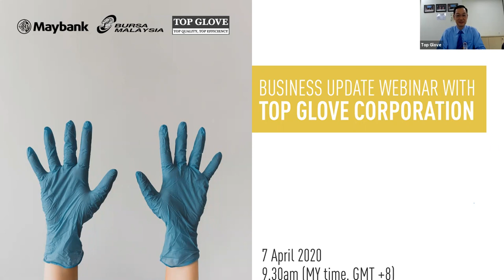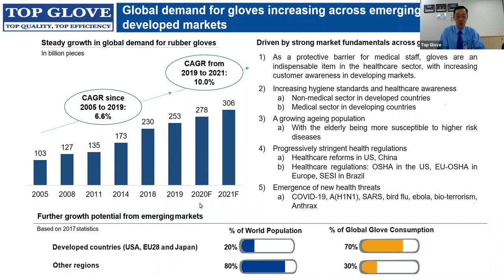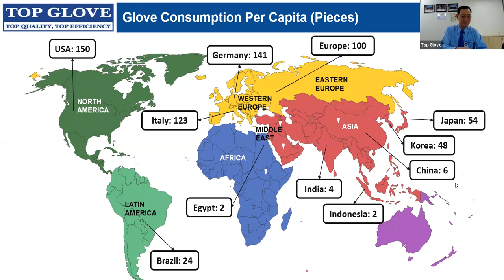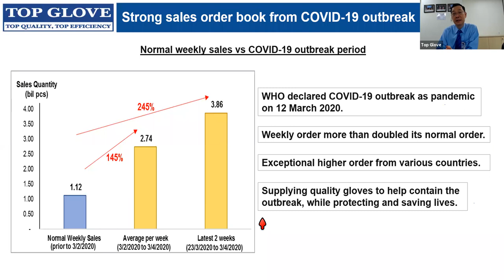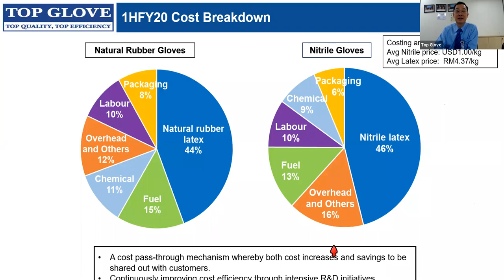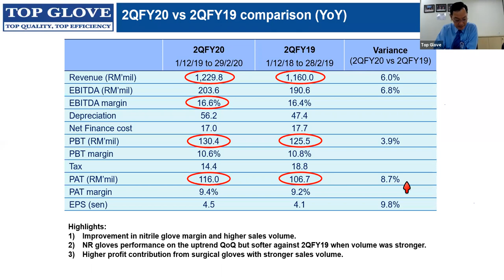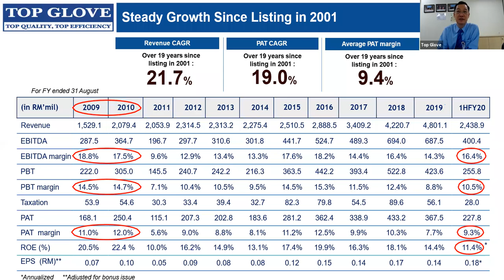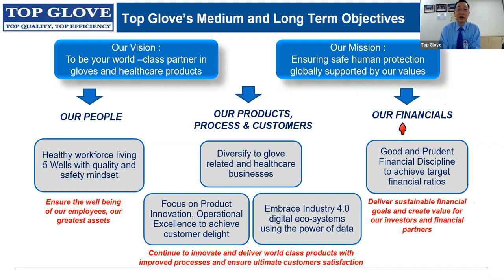Business Update Webinar with Top Glove Corporation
Wednesday, 8 April 2020 by Mr. Lim Cheong Guan, Executive Director, Top Glove.
The Covid-19 pandemic has adversely affected businesses across all sectors as the country is in a partial lockdown and businesses are unable to function normally. Nonetheless, the glove industry has benefitted from this pandemic. Let’s hear about Top Glove on its impact in this Covid-19 pandemic.